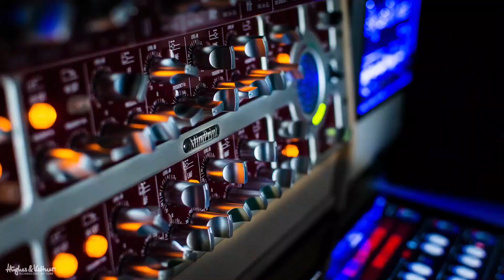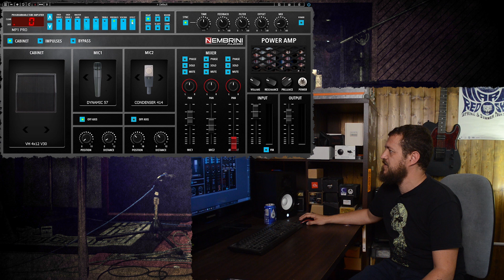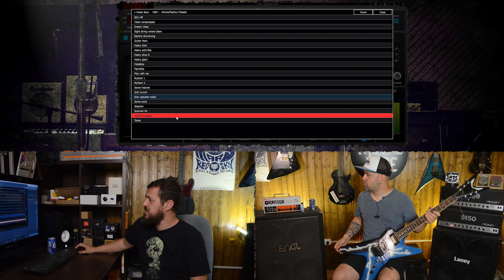🔥🎸Vuelve al sonido del Metal de los 80´s y mucho más con Nembrini Audio MP1 Pro🎸🔥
Como lo hacemos / Get The Gear:

➤ Mic / Microfono Solapa

Nonprofit